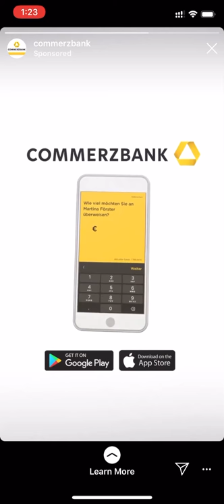Commerzbank App | Ad Commercial Spot 2020